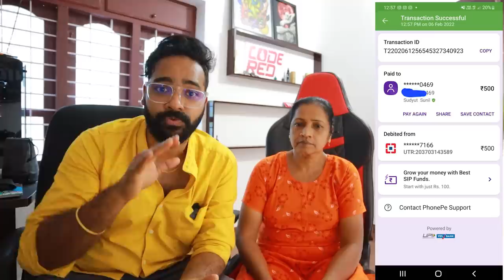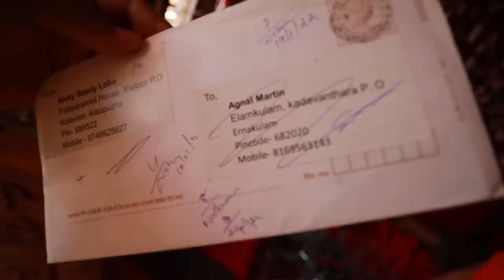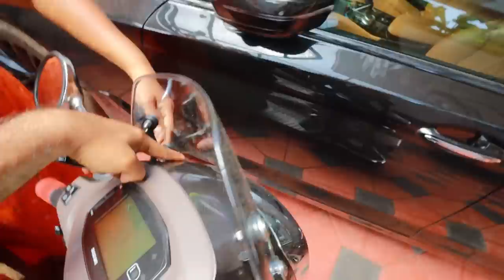വീണ്ടും പുതിയ കാർ 😱| New Car Loading🔥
Bought New Car From Youtube Money
New car from youtube money
new bmw with youtube money
new Luxuy sports car